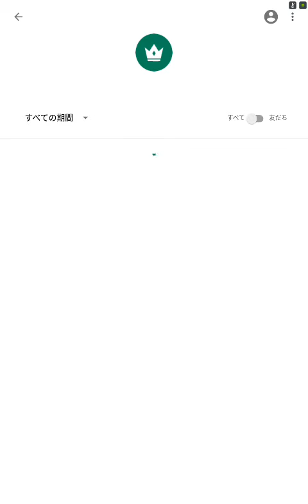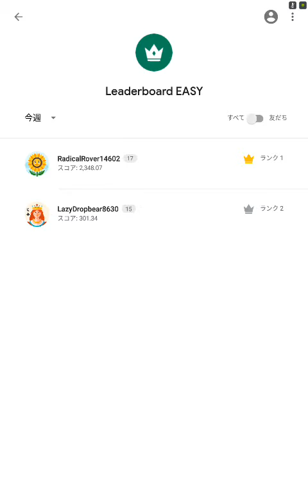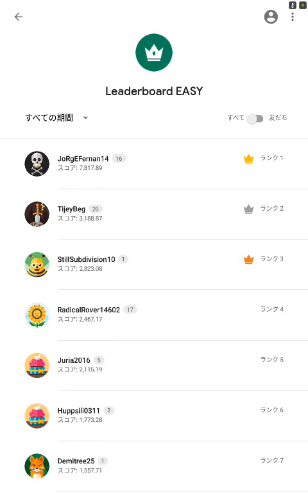12/8 Fast Math - Easy mode_Rank 4